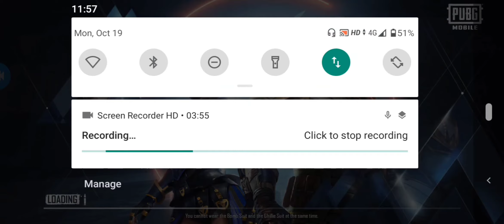Pubg mobile Tdm M24 Best of the best gameplay 😉 vary funny